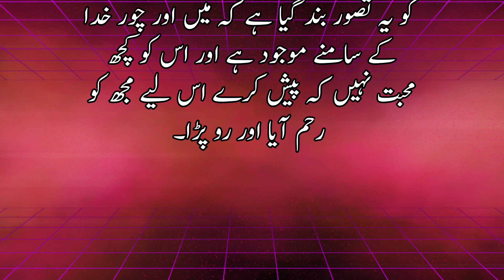Fikar e akherat | فکر آخرت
stores  lectures
stories, books
 history
 stories in hindi
 videos
Best and cheap web hostwinds